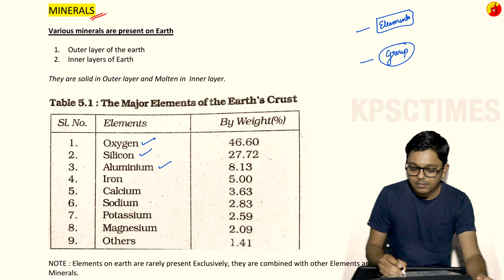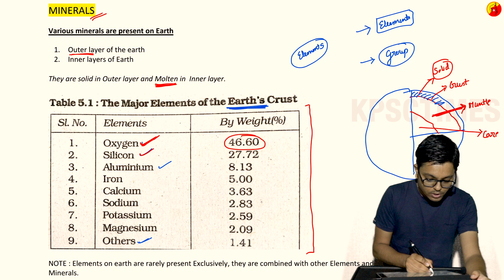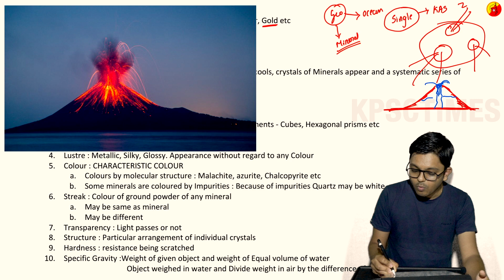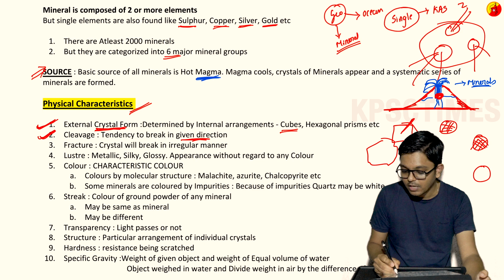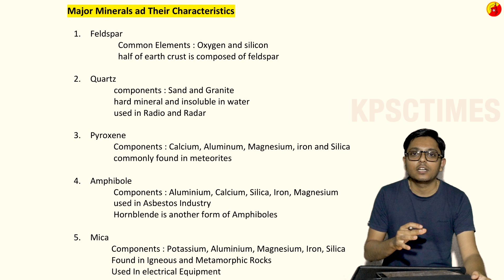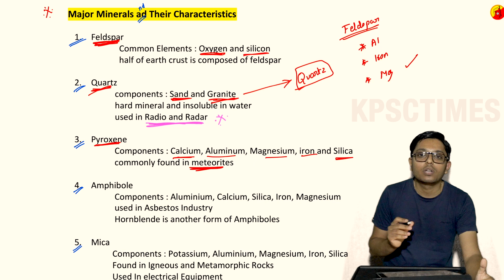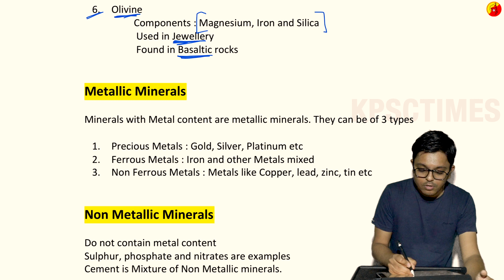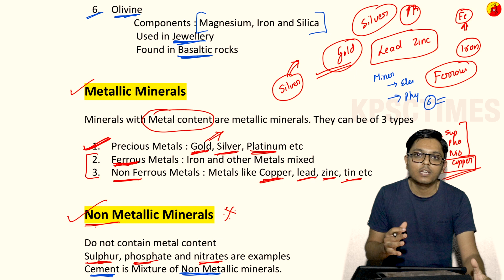MINERALS AND ROCKS | NCERT CLASS 11 | CHAPTER 4 | KANNADA